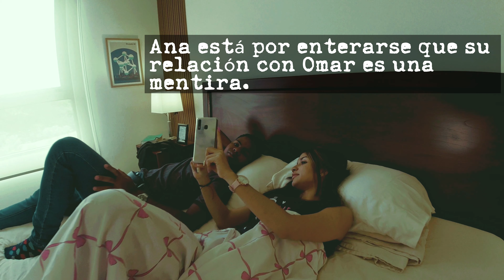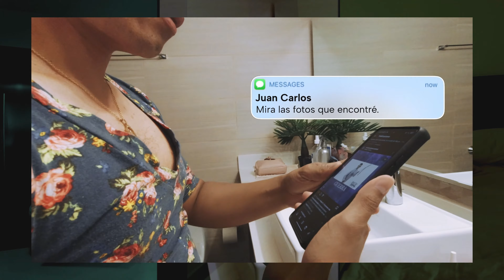ULTIMA HORA !! Lo nuevo de Kigdom Family - Ayúdame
3 Historias en un video.  Dios puede cambiar tu vida, no importa la situación por la que estés pasando.

Video Dirigido por: Juan Carlos Guerra

Música producida por: Maranatha Records